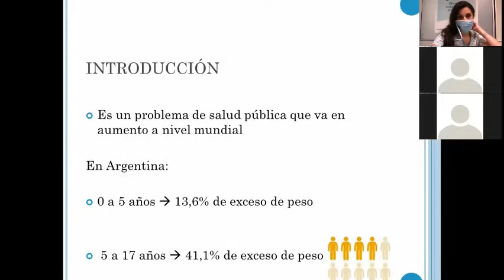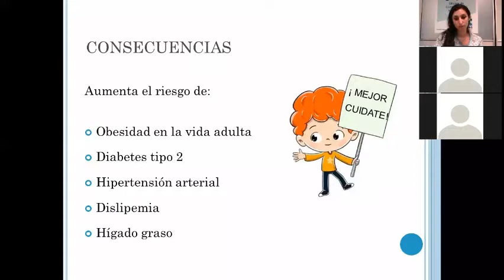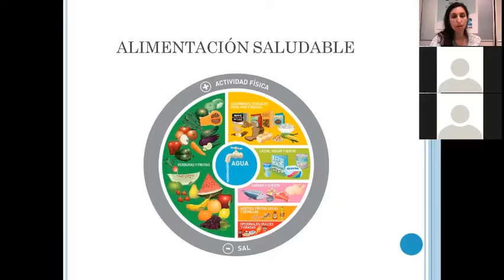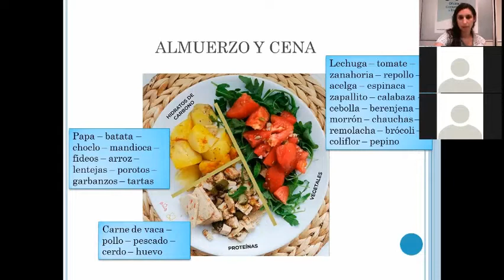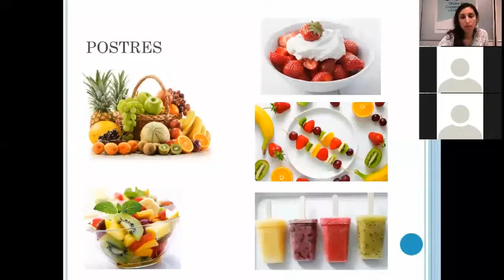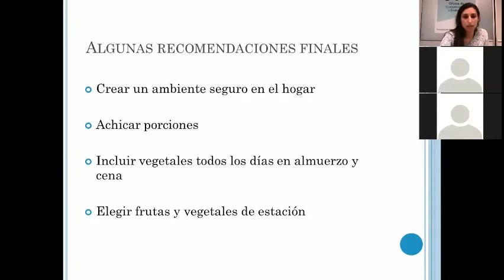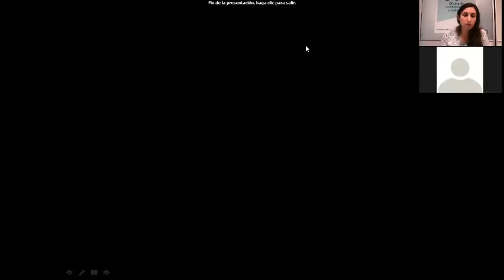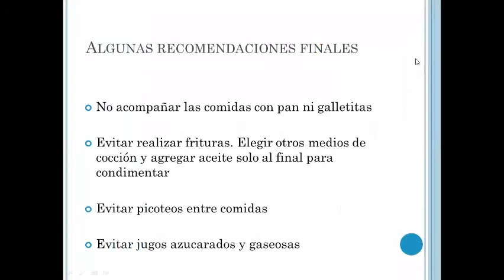Obesidad Infantil ‐ Encuentros Virtuales con la Comunidad Hospital Posadas